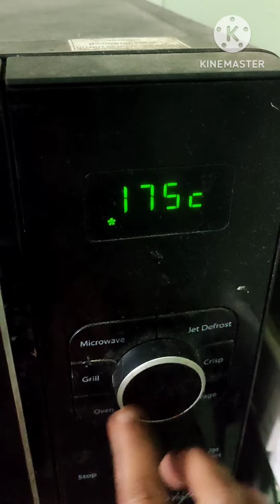Restaurant style chicken tandoori| How to make chicken Tandoori at home| Roasted chicken recipe